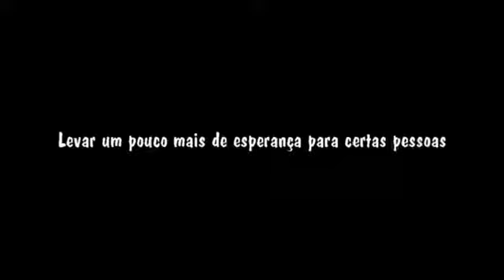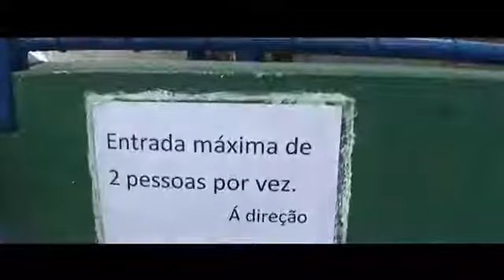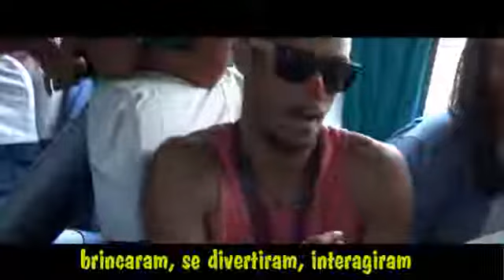notas de 0 a 10 :)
notas de 0 a 10 XD